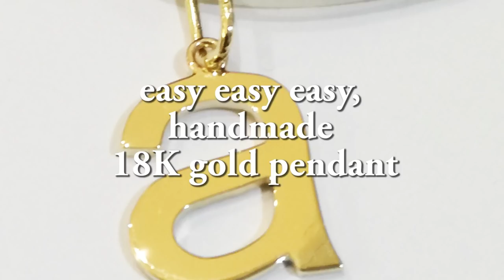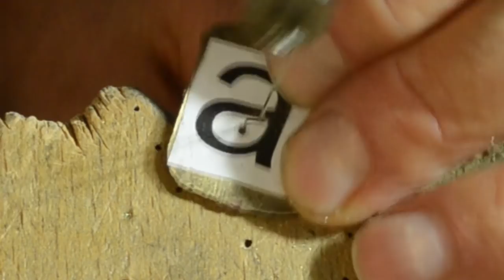easy easy easy handmade 18KT gold pendant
Classic pendant, with letter of the alphabet, handmade in 18KT gold, very easy to make.